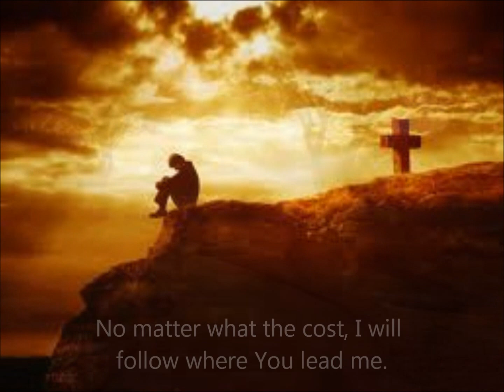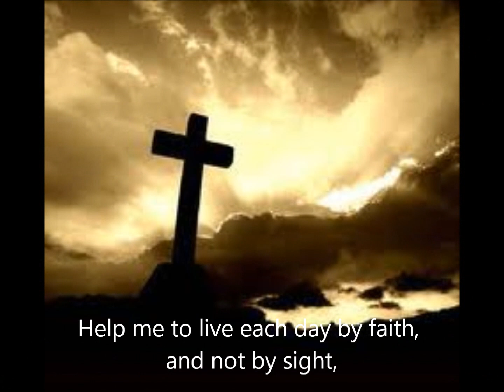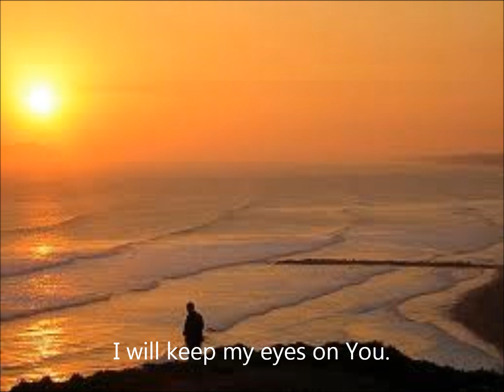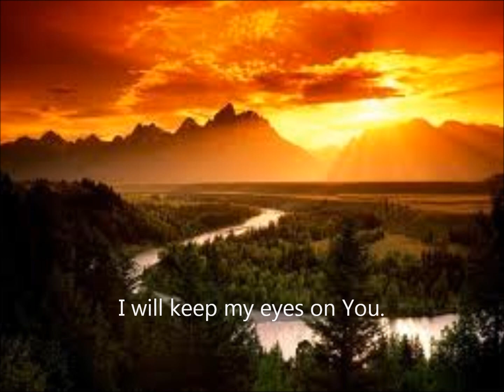I Will Keep My Eyes On You - Cindy Berry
I Will Keep My Eyes On You, piano solo
Words, music, and arrangement by Cindy Berry.
Performed by Daniel Jordan.
From Cindy Berry's book "The Best of Cindy Berry."